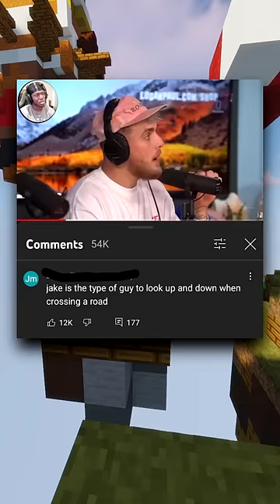Wild Youtube Comments